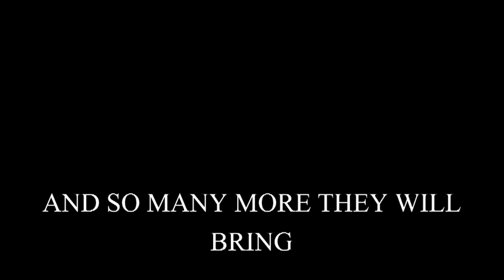Bastinado - Demoralize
Track number 3 off of BASTINADO's debut EP "Songs from the Abattoir"